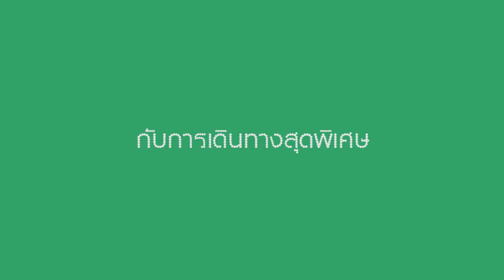ใช้ชีวิต 1 วันแบบเจ้าหญิงนิยามใหม่กับซันซิล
CLEOxSunsilk Present ใช้ชีวิต 1 วันแบบเจ้าหญิงนิยามใหม่ โดยผลิตภัณฑ์ซันซิลคัดเลือกสาวจากทั่วประเทศเหลือเพียง 3 คน ที่จะมา Grooming และ ใช้ชีวิตหรูหราแบบเจ้าหญิง โดย

แอนนา - เจ้าหญิงผมเปียยาว
น้องเมาะ - เจ้าหญิงนางเงือก
นาเดีย - เจ้าหญิงรองเท้าแก้ว

จะสนุกแค่ไหนไปดูกัน...